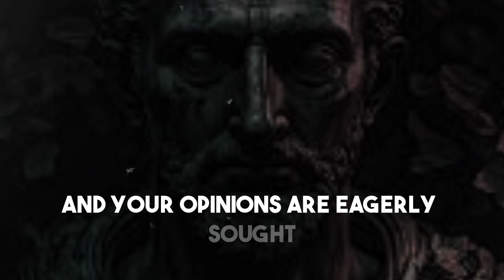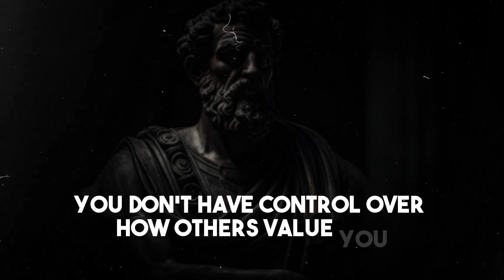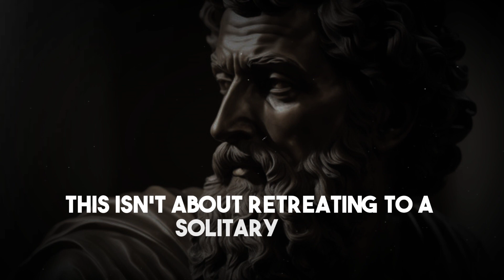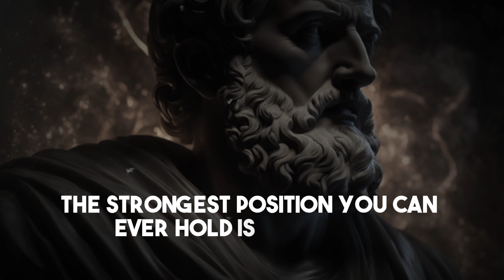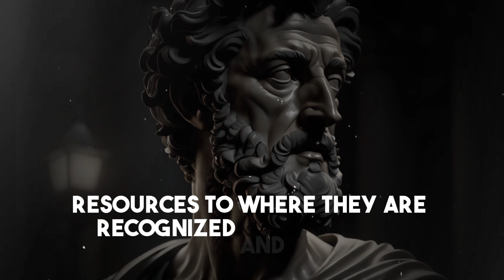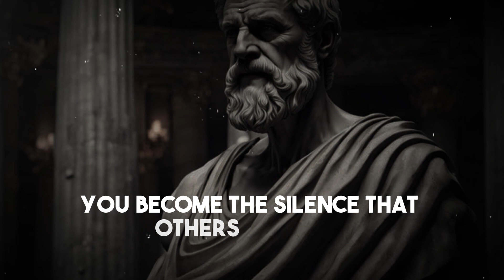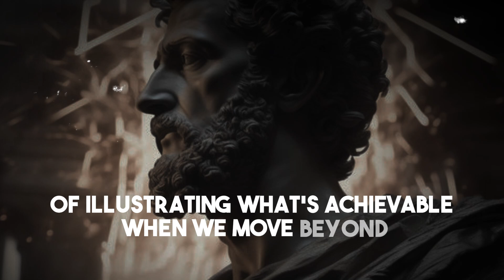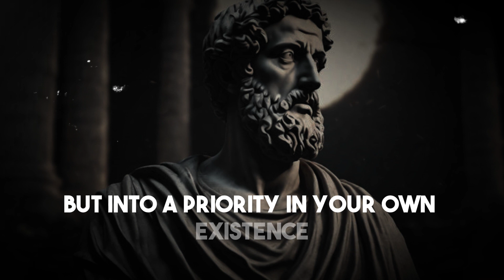Psychological Mastery: 9 STOIC Strategies to Unlock Priority in Your Relationships!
📢 Stay Updated!

👇📚 Our Top 3 Amazon Book Recommendations on Stoicism & Self-Development! 👇📚

In this video, we explore Imagine stepping into a room where your arrival transforms the atmosphere, your entry demands respect, your contributions are immediately acknowledged, and your opinions are eagerly sought. This isn't just wishful thinking; it's the result of mastering an ancient craft, one that is steeped in stoic philosophy. Today, you're about to learn the nine powerful psychological tactics that can elevate your standing and make you a priority in any situation.

You know the frustration of being undervalued and ignored. You put in the effort, but it seems like you're a shadow, even in broad daylight. It's a common story, but it doesn't have to be yours. Stoicism offers a counterintuitive lesson: True value comes from within and is not diminished by external neglect.

Video Structure:
00:00 - Intro
01:56 - Chapter 1 : Command Your Space
02:42 - Chapter 2 : Forge Your Own Joy
03:39 - Chapter 3 : Master The Art Of Presence By Absence
04:40 - Chapter 4 : Keep Your Orbit
06:11 - Chapter 5 : Hold The Power To Step Back
07:44 - Chapter 6 : Cultivate The Art Of Listening
09:00 - Chapter 7 : Embrace The Power Of Patience
10:20 - Chapter 8 : Cultivate An Aura Of Mistery
11:32 - Chapter 9 : Lead Whit Generosity

Unlock the power of Stoic Wisdom and learn how to cultivate Mental Resilience in the face of life's challenges. Immerse yourself in the daily teachings of Stoicism, embrace Modern Stoicism, and discover the Stoic Mindset that fosters profound philosophical insights.

Join us on a journey of Personal Development, where Stoic Quotes and Resilience Training become tools for your empowerment. Gain insights into the Stoic Lessons that fuel Self-Improvement and enhance your Power.

Delve into the philosophical teachings that have shaped the lives of great thinkers, including Marcus Aurelius and Seneca. Explore the practical aspects of Stoic Practices, incorporating Meditation and the Art of Resilience into your daily routine.

Uncover the secrets of Inner Freedom with Marco Aurelius' Stoicism and discover the Stoic Advice that guides you through hard days. Reflect on the Armored Mind and embrace the power of Stillness as the Key to a balanced life.

Learn the fundamentals of Stoicism, from What is Stoicism to the Tao of Seneca. Immerse yourself in the Wisdom of Zeno Quotes and understand the importance of Embracing Minimalism for personal prosperity.

Elevate your mindset with Stoicism Philosophy and enhance your journey of Self-Discipline. Discover how to Make Everyday Count, drawing inspiration from the Moral Letters to Lucilius and embracing The Power of Self-Discipline.

The information provided in this video is for educational and informational purposes only. It is not a substitute for professional advice or guidance. While Stoicism offers valuable principles for personal growth and resilience, individual results may vary. Always consult with qualified experts or seek assistance when making significant life decisions. The creators of this video do not take responsibility for any actions taken as a result of the content presented. Viewers are encouraged to use their own judgment and discretion.